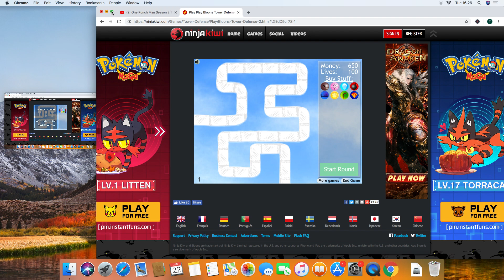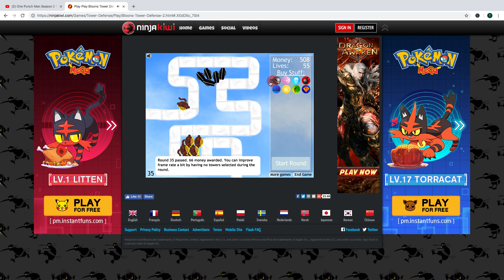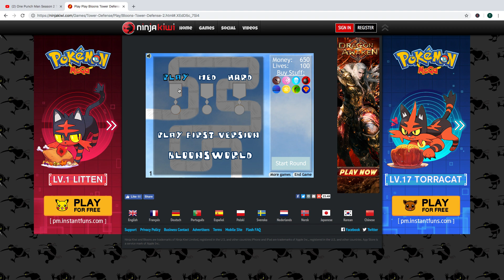Bloons TD 2 Pt.2 Wave 1-39(death)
So I lost the progress which absolutely sux